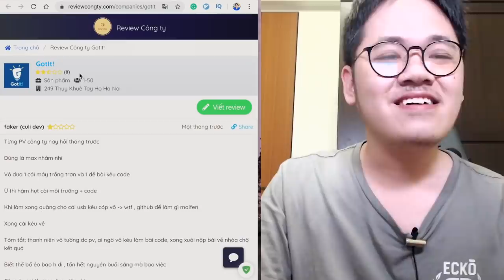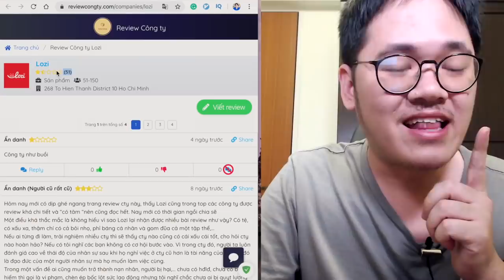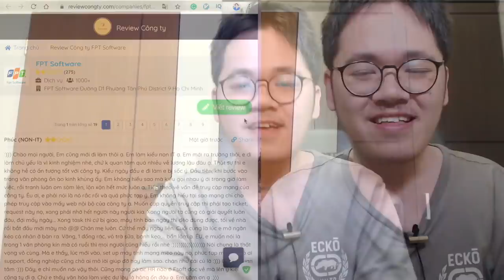Hãi hùng khi đọc review kinh khủng của nhiều công ty IT trên reviewcongty.com - Coding Life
Review Công ty, review mức lương, qui trình làm việc, phỏng vấn của hơn 500 công ty tại

Hôm nay code dạo cùng đọc review bựa của các công ty, sẵn giới thiệu trang reviewcongty.com luôn nha. Anh em vào xem giải trí và né mấy công ty bựa ra nhé.

Nhớ ghé thăm và subscrible channel để xem clip mới vào 8H TỐI T3 VÀ T6 hàng tuần nha!